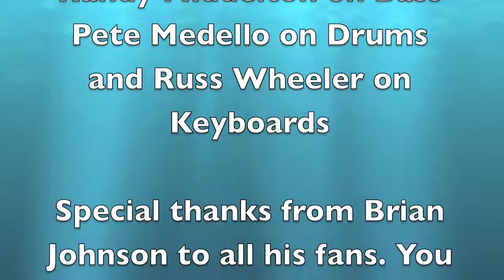Brian Johnson at BB's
Brian Johnson Band at BB King's on Beale May 2009